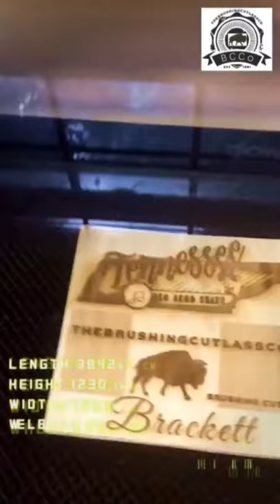Brushing Cutlass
This is the most superior handheld grass cutting tool ever built. Carefully handcrafted.